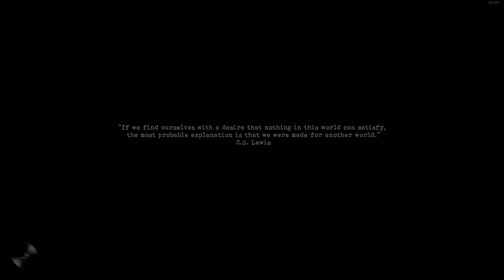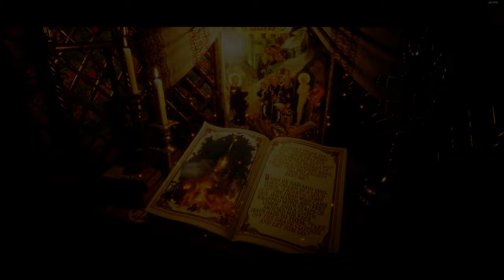Last Days of Lazarus - GrimTalin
►Devs:
Darkania Works, GrimTalin